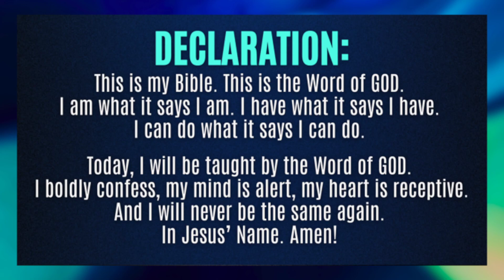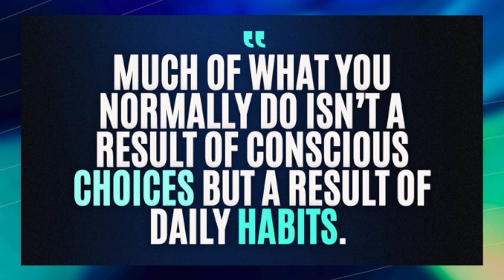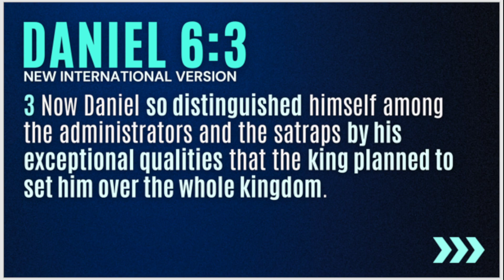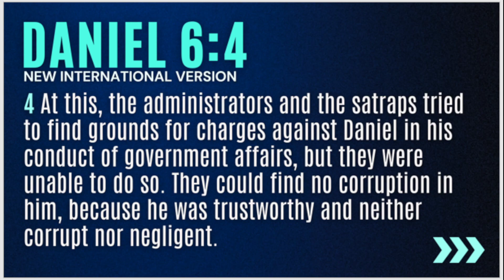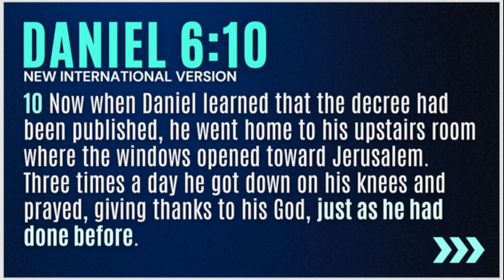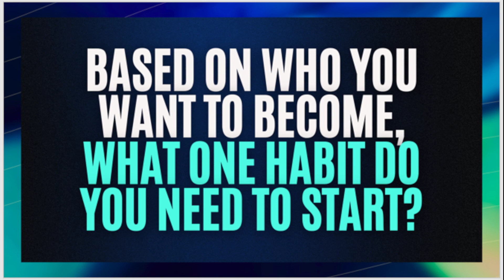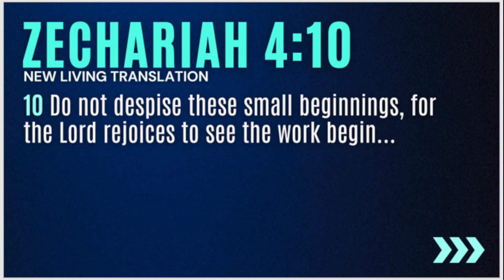Small Beginnings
"Discipline 2: Small Beginnings" - Pastor Jay Viaña